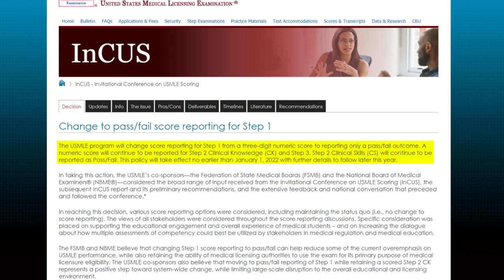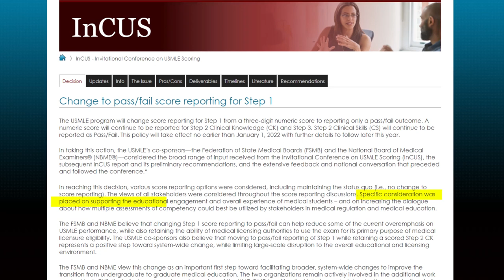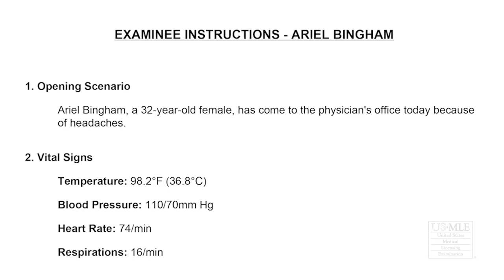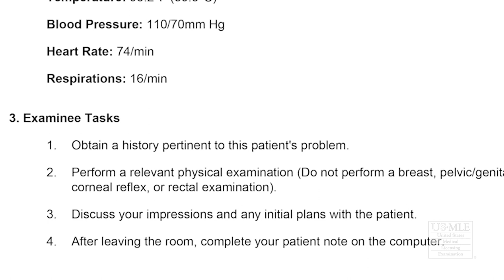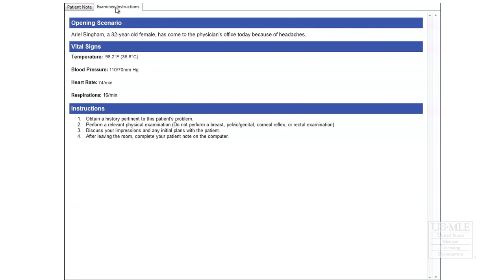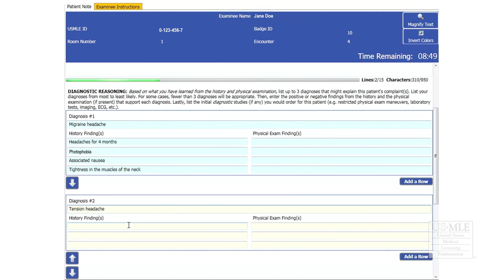USMLE STEP 1 IS NOW PASS FAIL! WHAT THIS REALLY MEANS FOR YOU!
In this video " USMLE STEP 1 IS NOW PASS FAIL! WHAT THIS REALLY MEANS FOR YOU" I will give you my take on the changes that the NBME made to USMLE test, that I have been asked a lot about.